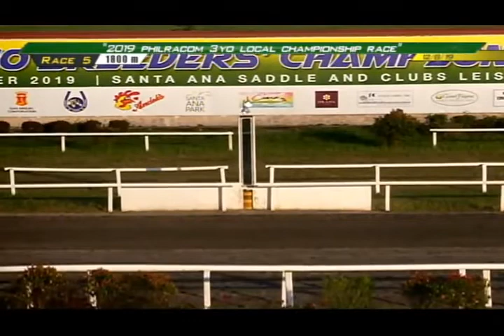OBRA MAESTRA - PRCI Race 5 - December 8, 2019 - Bayang Karerista